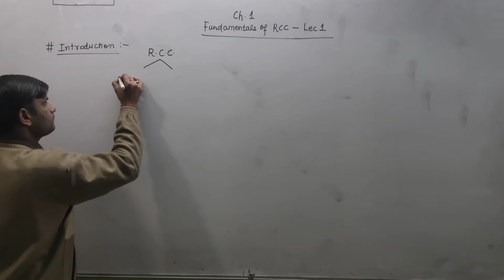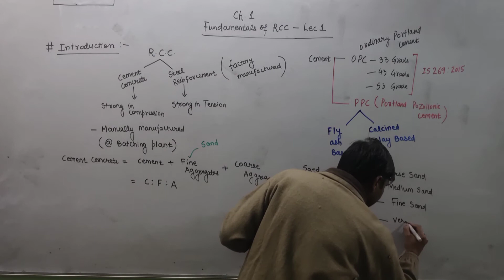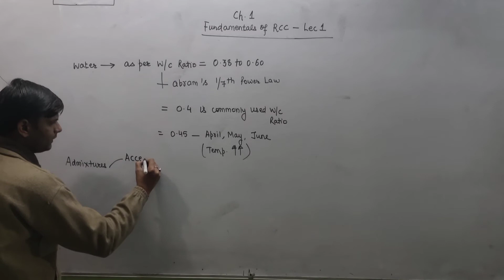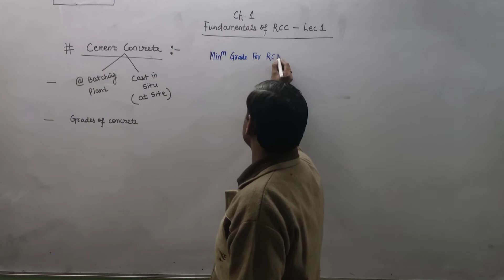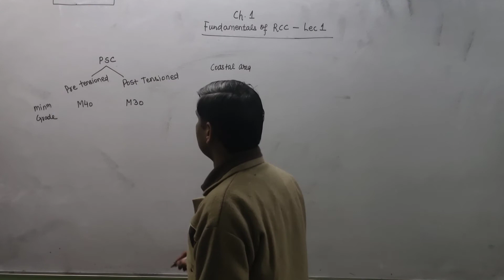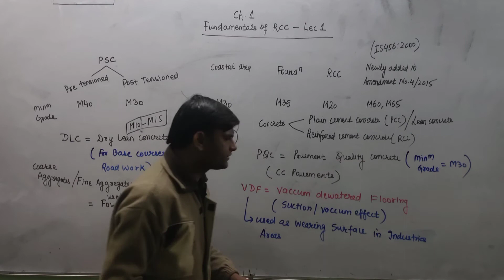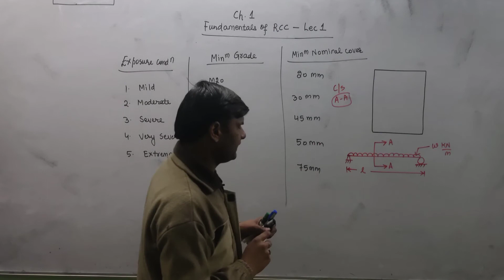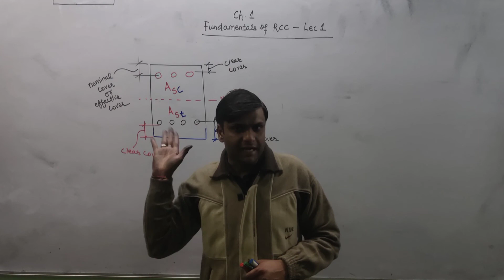FUNDAMENTALS OF RCC I REINFORCED CEMENT CONCRETE RCC INTRODUCTION l IS 456 INTRODUCTION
In this video, detailed discussion of Fundamentals of RCC (Lecture 1) as per IS 456 has been done with its significance, which will be useful for aspirants of UPSC ESE/GATE/PSU's/SSC-JE /State PSC JE/AE exams.

Fundamentals of RCC (Lecture 1) as per IS 456.